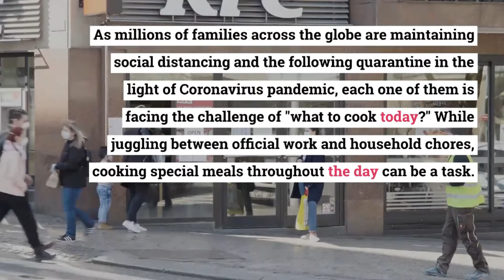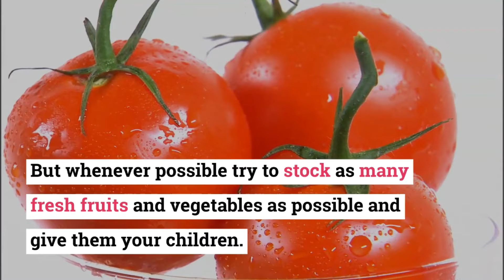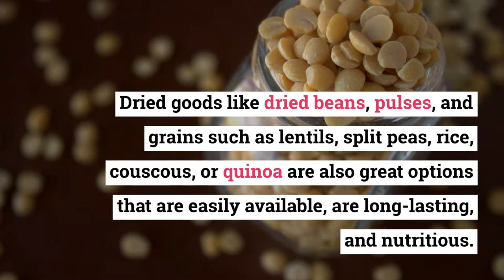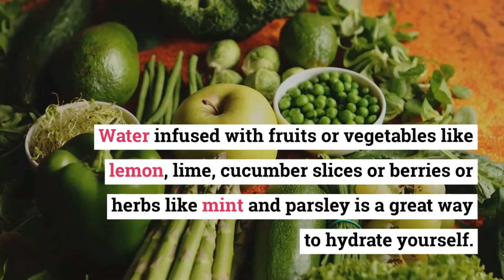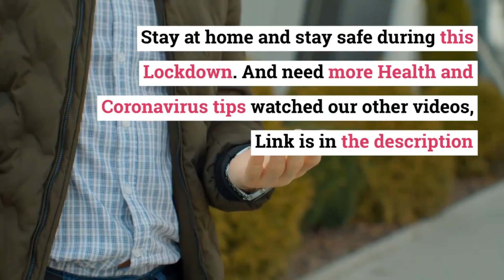5 Expert Diet Tips Suggested By UNICEF For Your Family's Health Amid Coronavirus Scare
5 Expert Diet Tips Suggested By UNICEF For Your Family's Health Amid Coronavirus Scare

Follow a healthy diet at home, and try to stick to fixed mealtimes as a family. Such structures and routines can help reduce anxiety for children during this difficult time.

Here is a detailed beginner’s guide to the keto diet.

Best Keto Desserts recipes are here:-

keto-diet
keto-diet-plan
keto-health